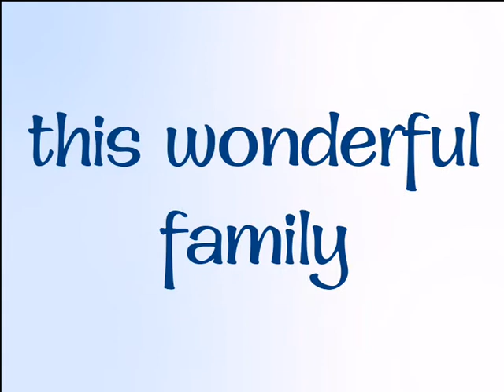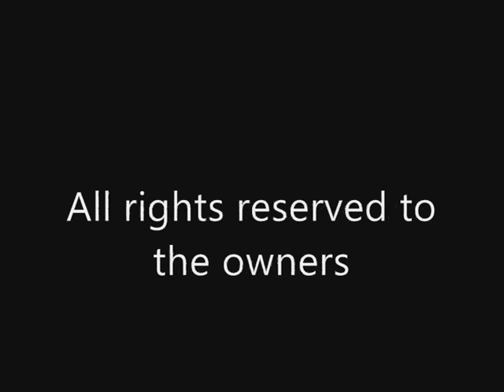JKS's Wardrobe Week Review by Doha Abdelati from TEF (Last week of July2014)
For more news about Asia Prince's style, follow JKS's Wardrobe on Twitter @JKS_Wardrobe